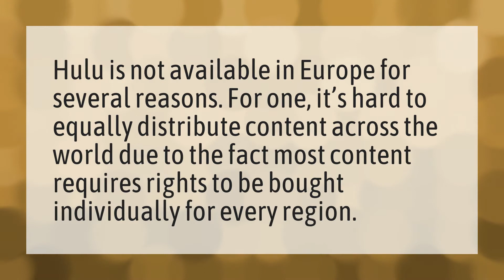Can I use my Hulu account in Europe?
Love Island Usa • Can I use my Hulu account in Europe?